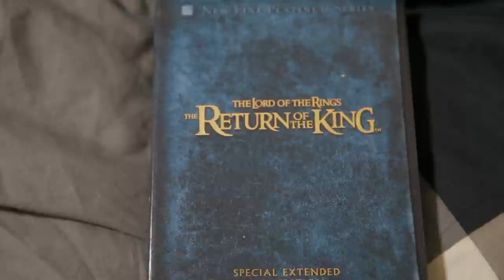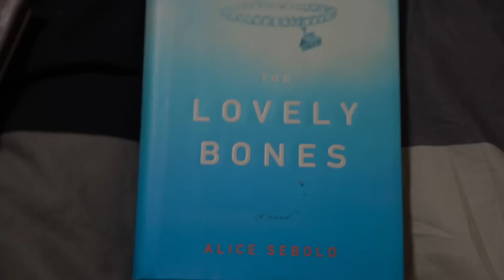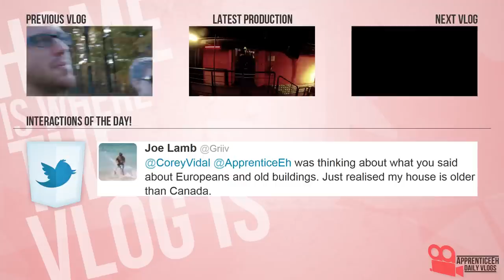Vlog Food Nation (Dutch Problems, New Coffee Maker, and Prepping The Death Star)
Day 662